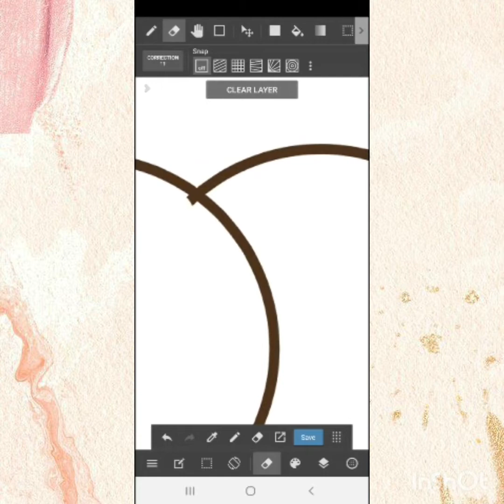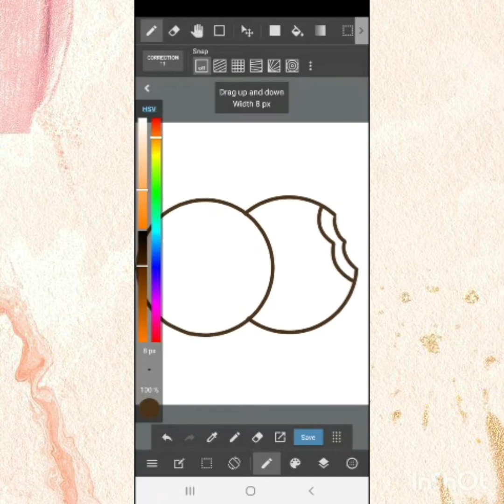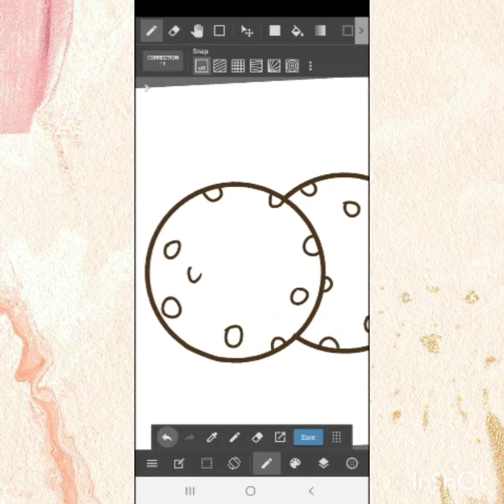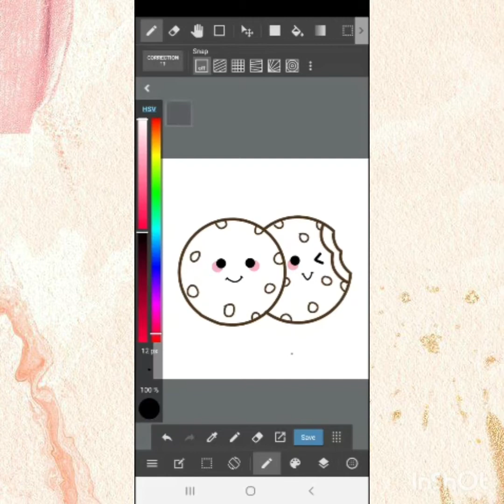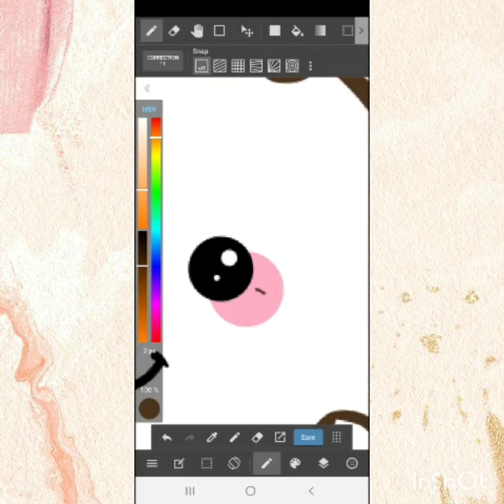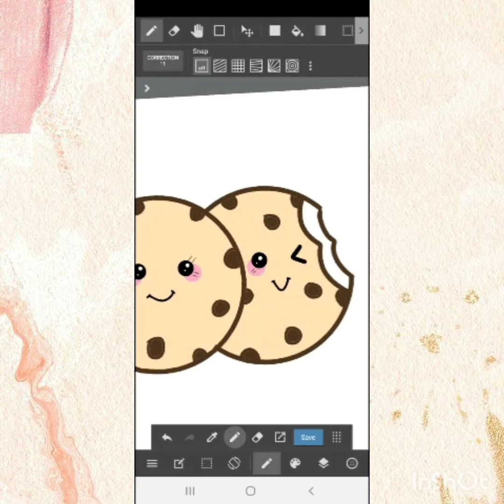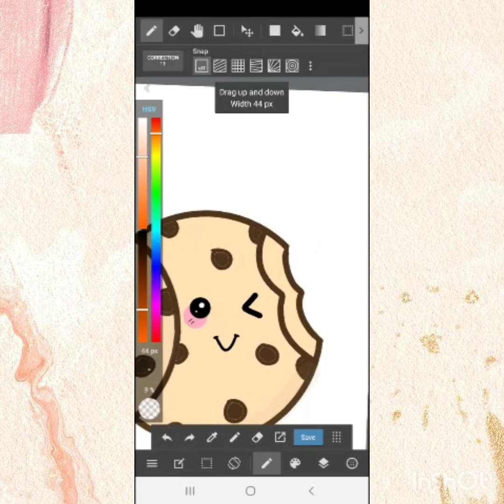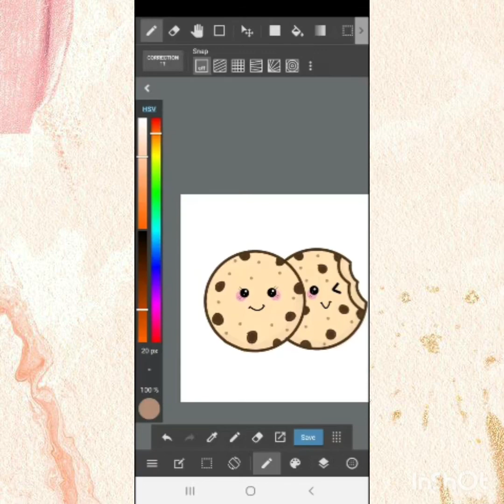HOW TO DRAW A BISCUIT CUTE AND EASY | CARA MENGGAMBAR BIKSUIT KAWAII | MEDIBANG PAINT ANDROID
draw a biscuit cute and easy | hai teman-teman divideo kali ini aku mau bikin tutorial menggambar biskuit dengan mudah untuk pemula tanpa menggunakan stylus pan, untuk aplikasinya sendiri aku pakai medibang paint. kalau kalian belum punya aplikasinya bisa download di play store atau apps store ya. nih aku sertain link di bawah :)

Aplikasi inshot :
Jangan lupa tonton videoku yang lain ya